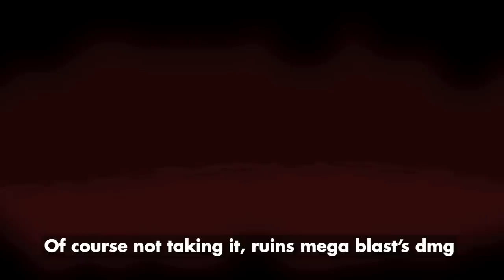5 Charge Mega Blast!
so powerful